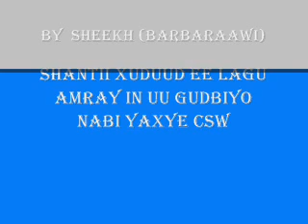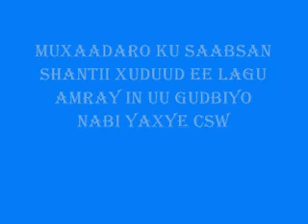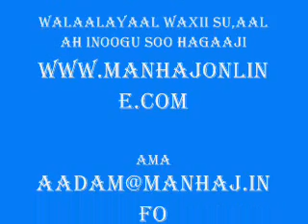Amarkii la amray Nabi YAXYE cs 2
Waa muxaadaro uu inno soo jeedinayo shiikh ( Barbaraawi) xfdhu-ullaah, waxay ku saabsan tahay qisadii uu inooga sheekeeyey nabi MAXAMMED ( salaan iyo nabadgalyo korkiis ha ahaato iyo ehelkiisaba) oo ku saabsaneed WAXYIGI loo soo dhiibey oo aheed in uu gaarsiiyo Umadiisa iyo tusaalayaashii uu isticmaaley ama uu nabi MAXAMED (nabadgalyo iyo naxariis korkiisa ha ahaato iyo ehelkiisaba) inoogu tusaaleeyey, baarak-ALLAAHu fiikum walaalayaal ka faa,iideysta.